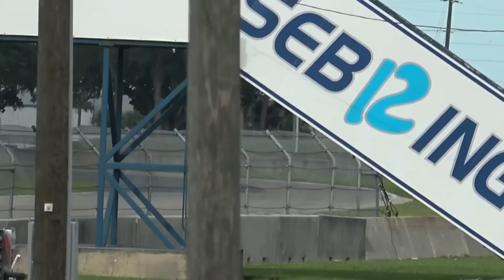NEW Cadillac GTP LMDh Testing At Sebring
NEW Cadillac GTP LMDh 2023 Testing at Sebring

Cadillac testing their new LMDh prototype car at Sebring Raceway to prepare for the 2023

O IMSA SportsCar Championship, atualmente conhecido como IMSA WeatherTech SportsCar Championship é um campeonato de automobilismo de resistência organizado pela International Motor Sports Association com sede nos Estados Unidos criada em 2014 a partir da fusão da American Le Mans Series e da Rolex Sports Car Series.